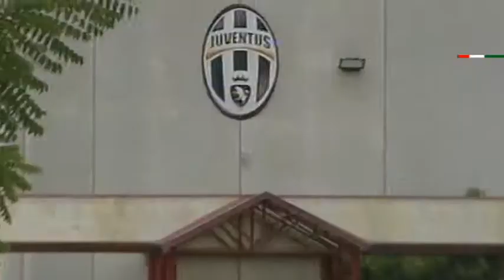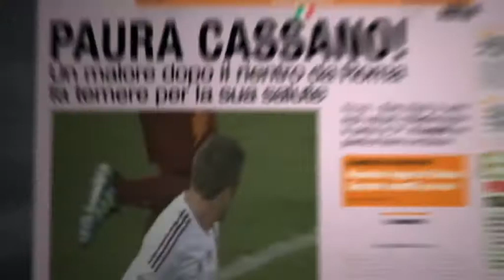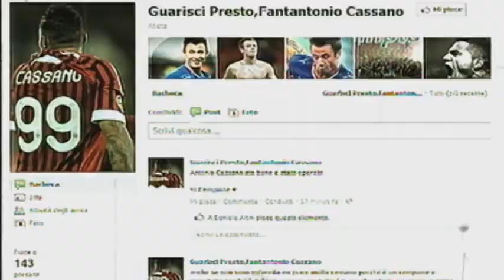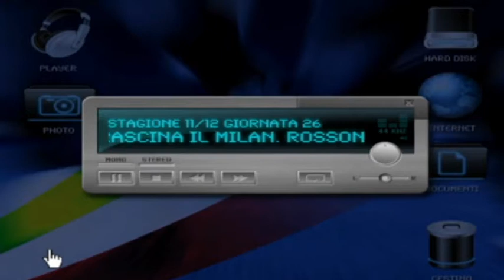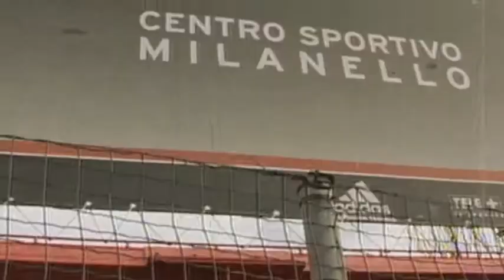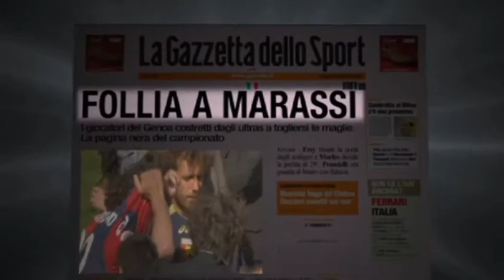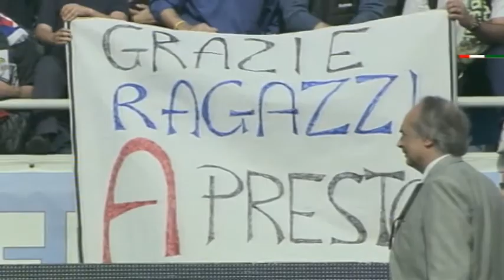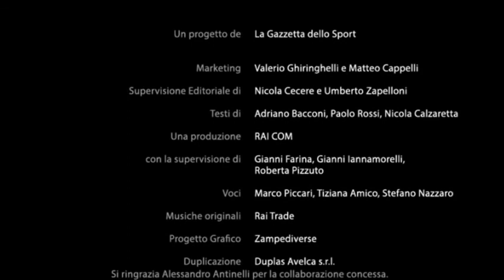Campionato io ti amo - Stagione 2011/2012